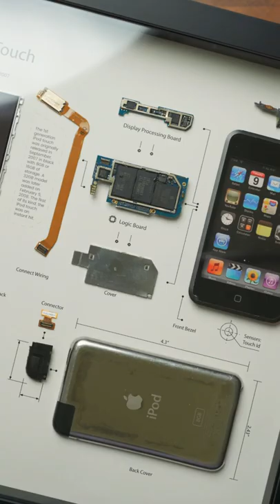Ipod Touch Teardown | Discontinued